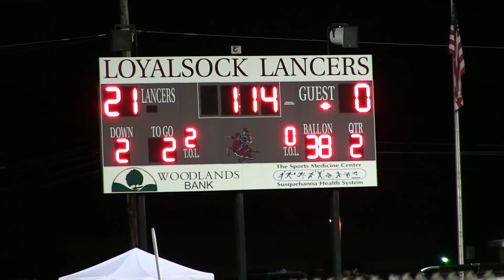TWIN vs TWIN: And the winner is...!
*** Previous Episode ***

And we want to hear from you!  What was your favorite part of this video?  What do you want to see next?  Send us your comments and questions below!

*** Music ***
"Little Things" by Rimsky